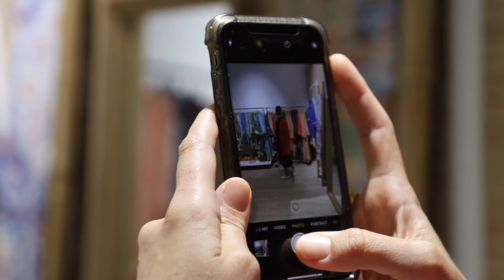Unmasked: Corona Chronicles - Holiday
"For the first time in a very long time we actually had the time on our hands to really take a step back and look at our business. We had the time to put in effort, in terms of looking at different fabrics and different colours and really concentrate on our product ranges and what the way forward would be."

In our new video series entitled Unmasked: Corona Chronicles from Lifestyle Centre, we have documented a few of our tenants’ experiences during lockdown and how they have adapted to the ‘new normal’. We sat down with Morgan of Holiday Harbour Bay to chat about some of the challenges they have faced during lockdown and what they've taken from the experience...